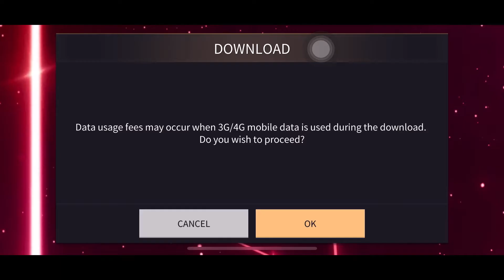[SuperStar YG] SECHSKIES - 웃어줘 (Smile) | ALL SP Hard Mode Gameplay 😃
SECHSKIES - 웃어줘 (Smile)
Album - ANOTHER LIGHT